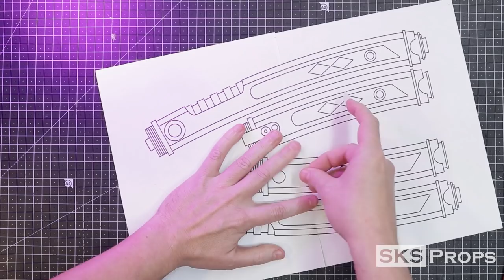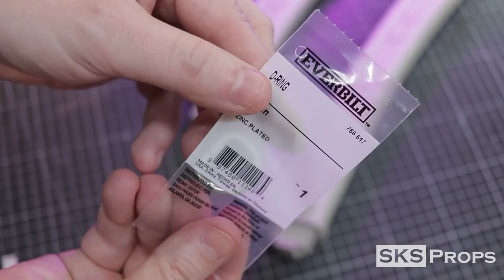How to Make Ahsoka Tano's Lightsaber Hilts Star Wars The Mandalorian Foam - Free Templates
Hey everyone I have been incredibly excited about Ahsoka Tano showing up in the Mandalorian so in today's video I'm going to show the steps I took to create Ahsoka Tano's Lightsaber hilts from Star Wars Rebels and now in The Mandalorian. And yes I am really excited for The Mandalorian Season 3 ! These hilts are made almost entirely out of EVA Foam and look awesome as display pieces, but would also perfect for your Ahsoka Cosplay. Not only do I have the DIY tutorial to assemble these lightsabers but I have Free blueprints available to download from my website in case you would like to make your own set. So if you have a Mandalorian or Ahsoka Tano cosplay in the works these would make a perfect addition. Also be sure to check out my Child ( aka Baby Yoda / Grogu ) chibi style EVA Foam Pram build which also comes with Free Templates. Have fun building and May the Force be with You!

These fabrication videos take a lot of work and as a self employed artist every little bit helps. Your donations directly support my tutorials which are designed to take an in depth look at my crafting processes and easily teach these techniques to beginners and pros alike.

Links-

Center Finder

Safety Glasses

Black Skintx Gloves

Kershaw Knife Sharpener

Belt Sander

Bob Smith Super Glue 2oz

Bob Smith Glue Accelerator 2oz

Extra Tips for Glue Bottles

I am a participant in the Amazon Services LLC Associates Program and the Blick Art Materials affiliate program, an affiliate advertising program is designed to provide a means for me to earn fees by linking to Amazon.com and other affiliated sites.